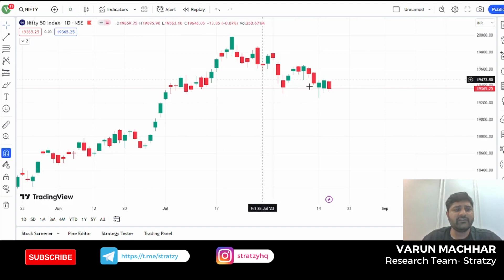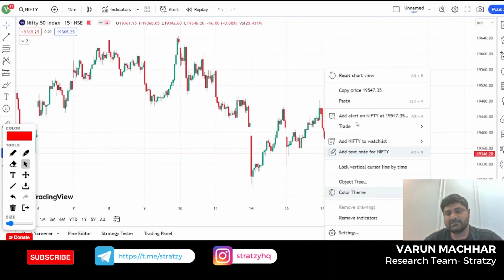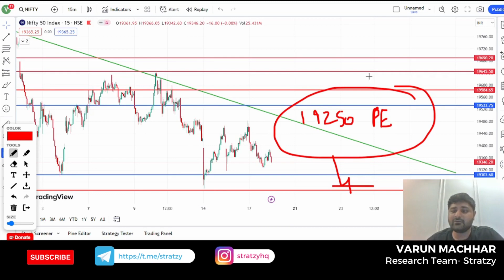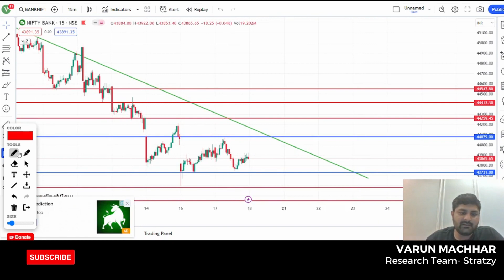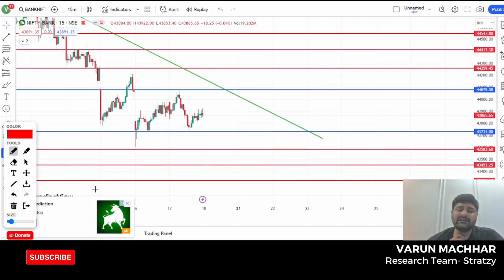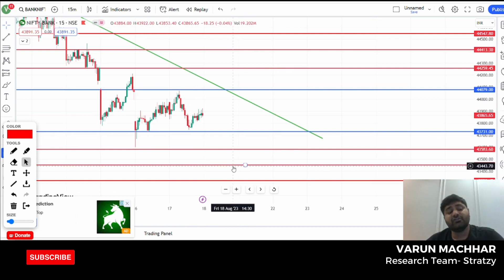44000 CE Banega Rocket🚀?🤔 16th August Market Analysis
Stratzy is a SEBI Registered Research Analyst. It provides stock, options, and futures signals by dedicated research teams. We believe in educating users along with trading.